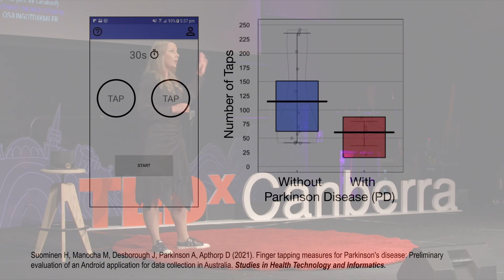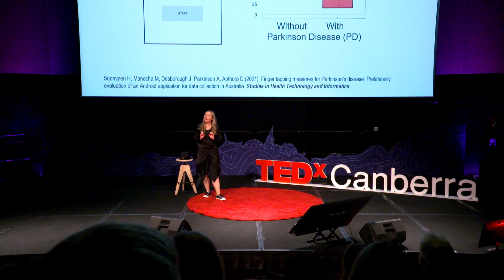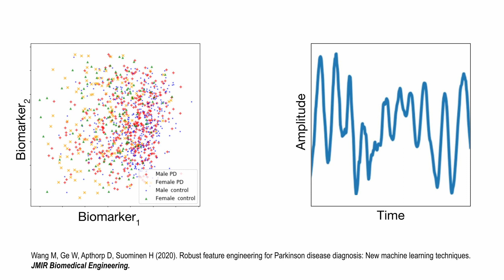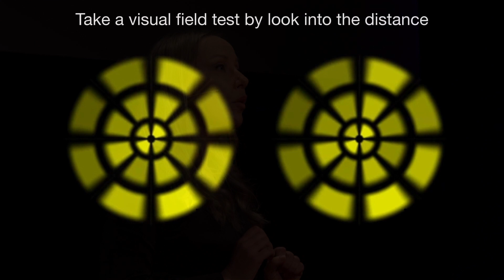The magic of machine learning in medicine | Hanna Suominen | TEDxCanberra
You probably don't think too much about the apps on your phone even though you use them on a daily basis. But did you know they can do so much more than just connecting us to loved ones, editing photos or browsing the internet?

In her insightful and interactive talk, ANU Professor of Computer Science Hanna Suominen showed the TEDxCanberra audience how combining the magic of machine learning and simple exercises using an app can be used to detect Parkinson's Disease. A Professor of Computer Science (CS) in the Australian National University (ANU), Hanna Suominen is at the forefront of accelerating health impact from personalised medicine technology through Machine Learning. She is the Associate Director (Engagement & Impact) of the ANU School of Computing and an Executive in Our Health in Our Hands, the inaugural ANU Grand Challenge Program, leading its computing and engineering activities. She previously worked for Data61 of the Commonwealth Scientific and Industrial Research Organisation and the National Information and Communications Technology Australia as the Team Leader of the Theory and Applications in Multimodal Pattern Analysis and Natural Language Processing, respectively. Her MSc (Applied Math, 2005), PhD (CS), 2009, and Docent (a.k.a. adjunct professor, CS, 2013) were obtained from the University of Turku, Finland, followed by her Senior Fellowship of Higher Education Association (2019) from the ANU and MEdL (Curriculum & Pedagogy, 2020) from Monash University. This talk was given at a TEDx event using the TED conference format but independently organized by a local community.